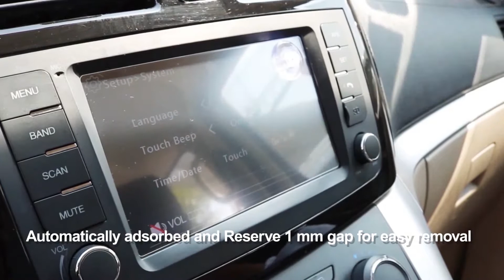LFOTPP Car Navigation Screen Protector Manufacturer